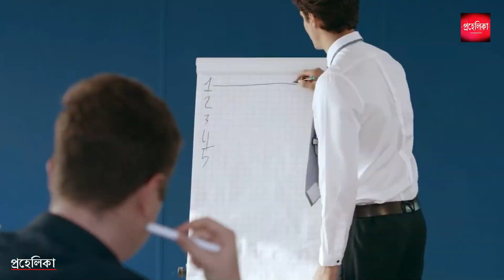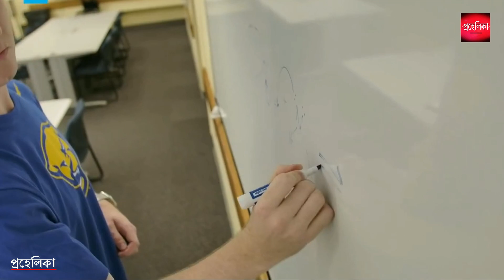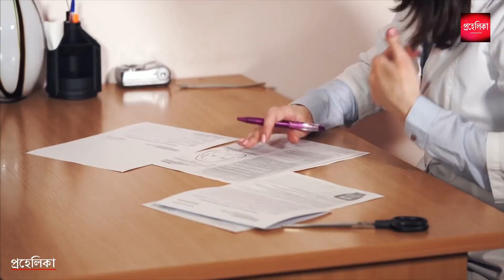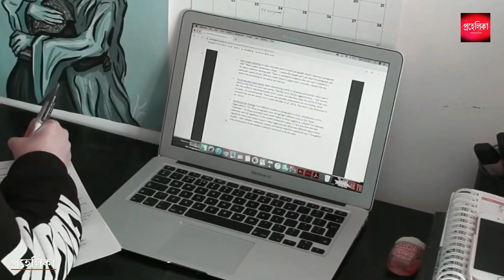সবকিছু পাওয়া সম্ভব | Change Your Life In 6 Months! Best Motivational Video For Success For Students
Do you want to be Successful? If you’ve ever struggled with making progress towards your goals, then "Apply the '6 Months' Rule!" and Change your Life Forever! Achieve Your Most Ambitious Goals with this Mindset. Best Motivational Speech Video For Success in Life, For Students Studying and Youngsters. Know, this one secret habit/mindset of Successful and Highly Effective people.